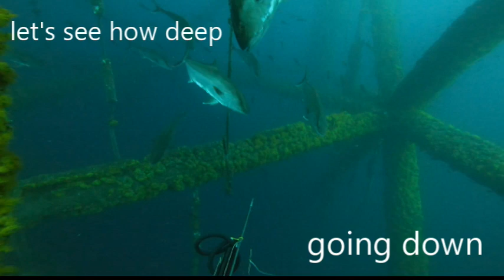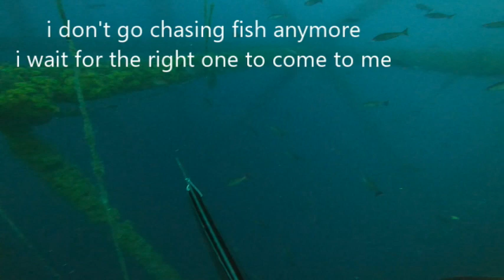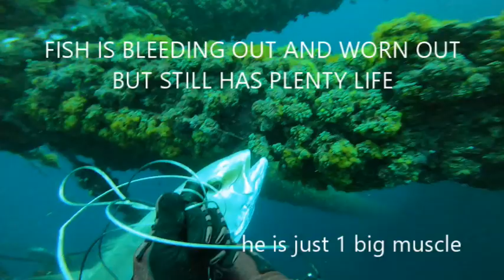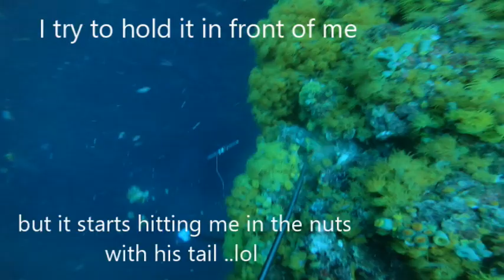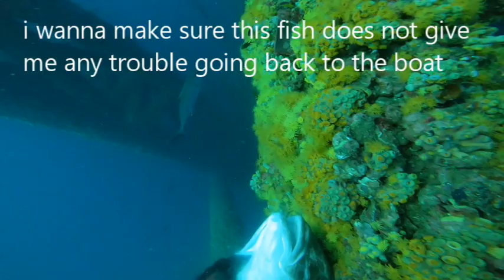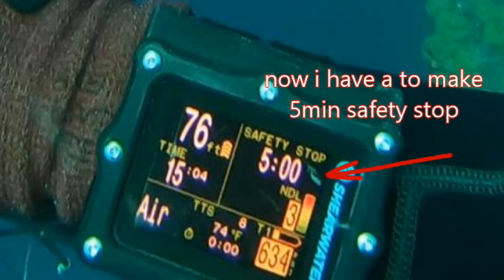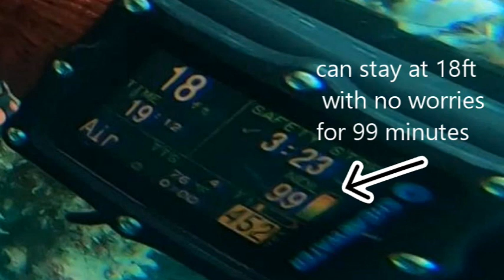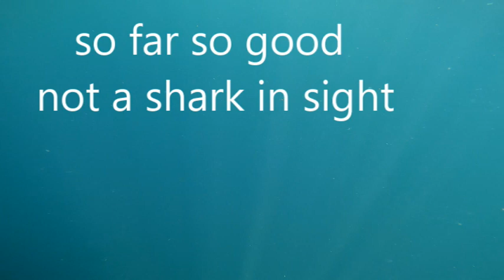Exciting adventure as i go diving the rigs in the gulf of mexico fight with a large fish come along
Exciting adventure as I go diving the rigs in the gulf of Mexico(for my first time) and fight with a large fish to bring him home. Come along with us as we face this task head on.
The challenges that face us when we go deep and take on a large fish, plus learn a new structure, and struggle to make it back to the boat.

Now you can be part of the Destin Hammerhead Spearfishing Team by wearing our gear. check out the store for our clothing items etc.

for speargun 100cm

for gloves size 11 is what I use

go-pro used to make these videos
And the case
and the mask

my favorite gear is my Knife with an easy click holder
holder to mount it on your leg...

then of course my dive computer set

the flashlight has the right amount of power for the size
and holder

AQUALUNG
BCD VEST

BOOTS FOR THE FINS

HOOD FOR YOUR HEAD

Wetsuit… I use has a front Zipper

This game Bag has been proven helpful against shark attacks